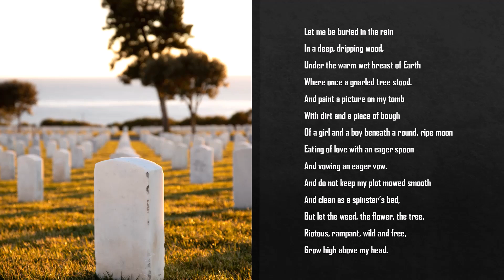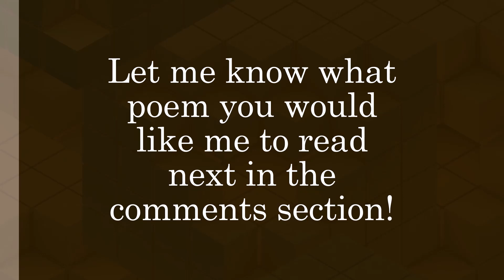"Invocation" by Helene Johnson (Read by Kareem Badreddine)